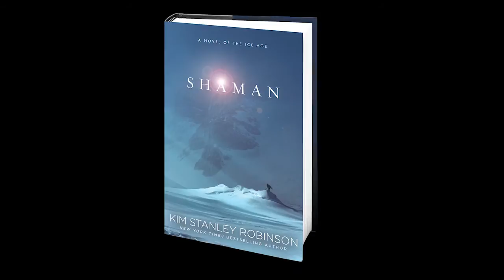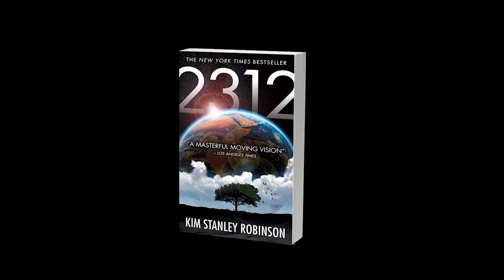Kim Stanley Robinson on Shaman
Kim Stanley Robinson, the New York Times bestselling author of science fiction masterworks such as the Mars trilogy and 2312, has, on many occasions, imagined our future. Now, in SHAMAN, he brings our past to life as never before. A powerful, thrilling and heart-breaking story of one young man's journey into adulthood -- and an awe-inspiring vision of how we lived thirty thousand years ago. SHAMAN will be available in September 2013 from Orbit.